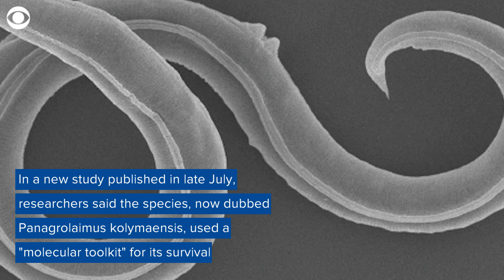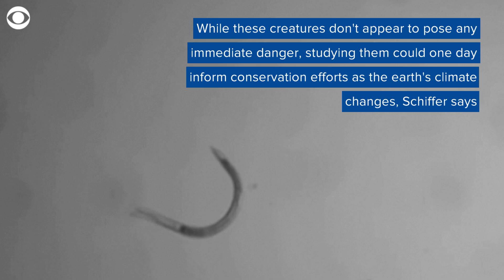Ancient worms revived after 46,000 years in the Siberian permafrost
These roundworms have been revived after about 46,000 years in the Siberian permafrost — and they could provide a window into how to survive extreme environments.